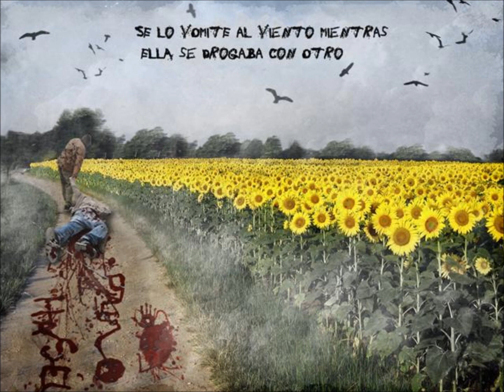Hásel - Obama Bin Laden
Tema 4 de la maqueta ''Se lo vomité al viento mientras ella se drogaba con otro'', de Pablo Hásel.